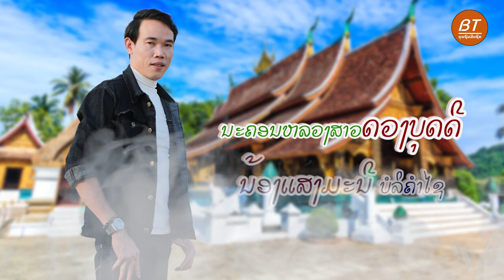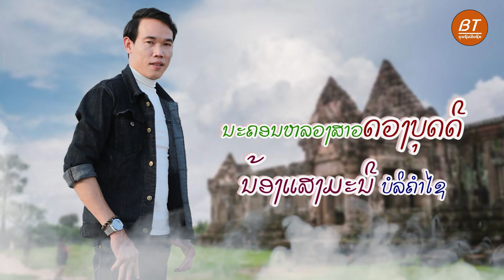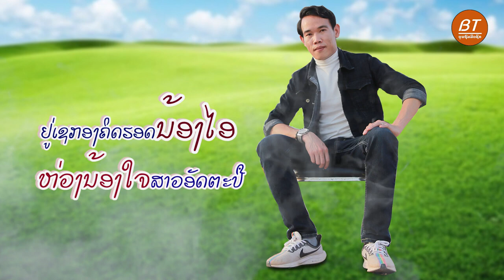ຮັກສາວທຸກແຂວງ ຕຸນີ່ / ฮักสาวทุกแขวง ตุนี่ / Love grils all province Tuny.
ພ.ຮັກສາວທຸກແຂວງ
ຮ້ອງໂດຍ: ຕຸນີ່